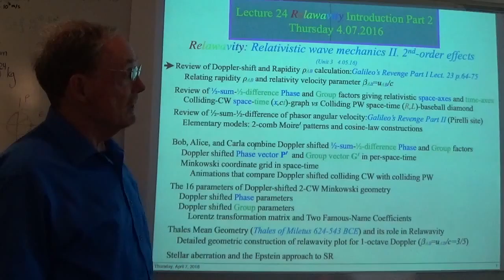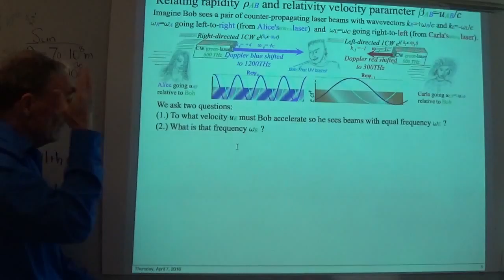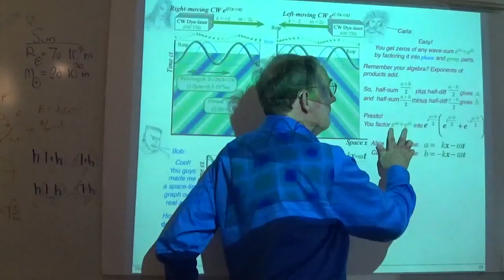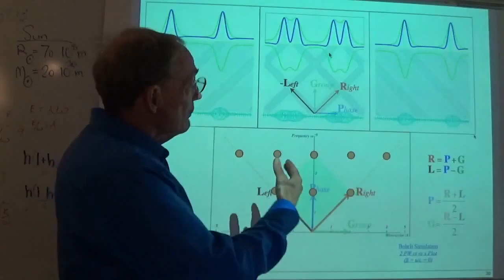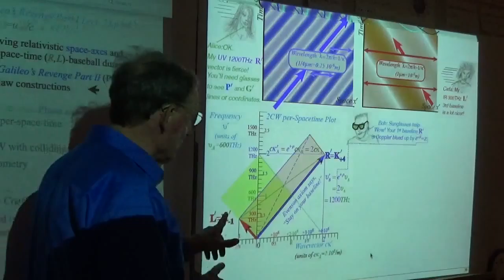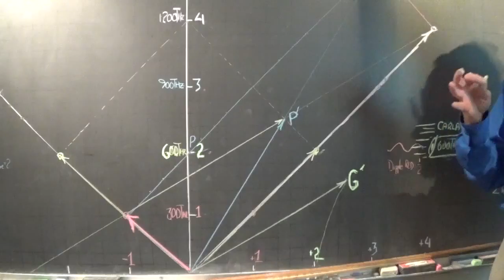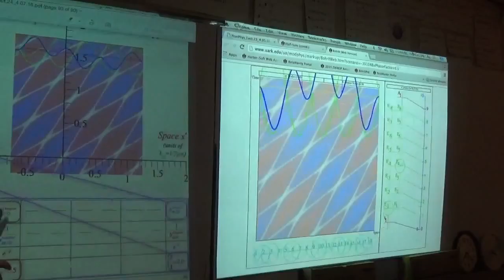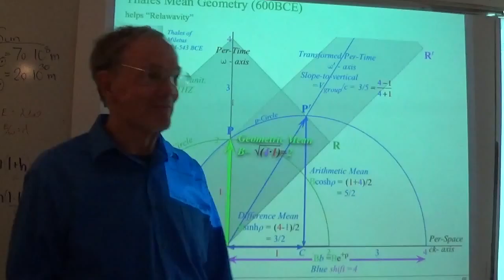Honors Physics Colloquium (2016Sp) - Lecture #24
2016 Spring Honors Physics Colloquia from the University of Arkansas - Fayetteville, AR. These videos are a component of the undergraduate honors course PHYS 3923H using the text "A Classical Mechanical Road to Relativity and Quantum Theory", both developed by Prof. William G. Harter. The class provides a geometric approach to classical mechanics. Geometry helps to clarify the calculus and physics of mechanics and shows that the symmetry principles behind classical theory also underlie quantum theory.